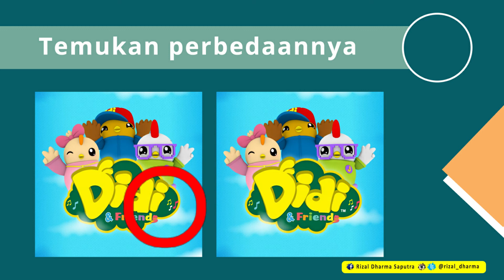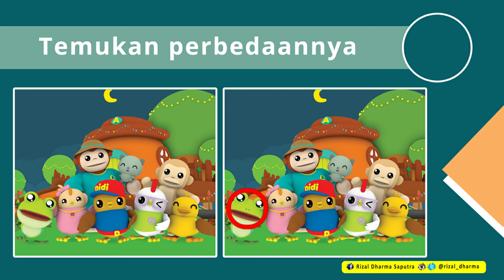Ice Breaking saat Zoom (Pembelajaran Online) - Temukan Perbedaan edisi Didi n Friends